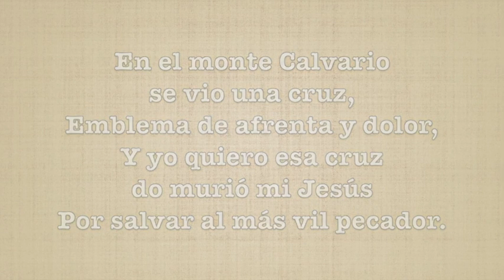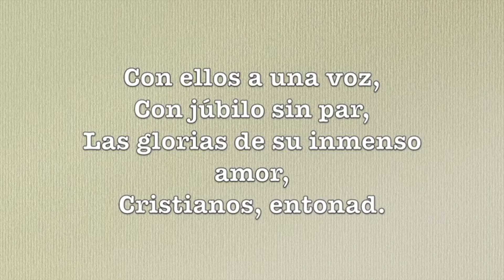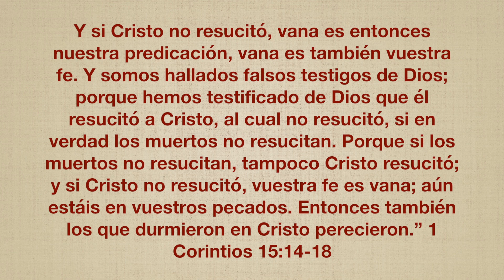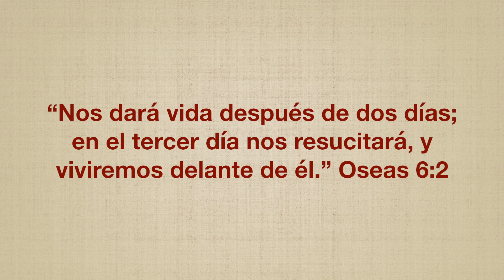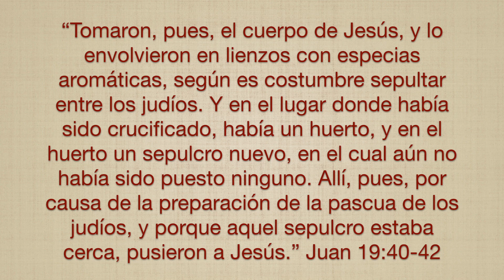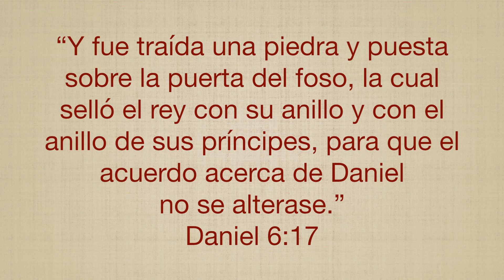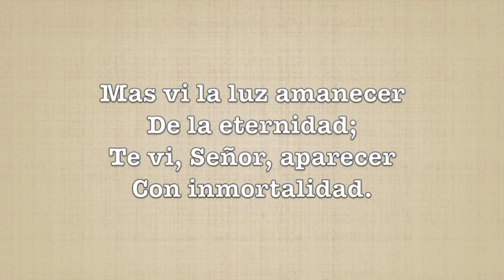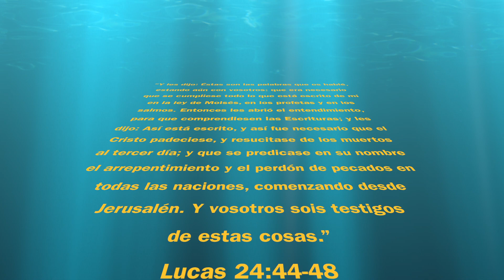Reunión 12 de Abril 2020 Iglesia Torredembarra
Quinta reunión de la Iglesia Cristiana Bíblica Bautista de Torredembarra